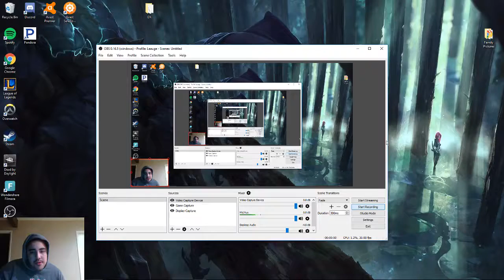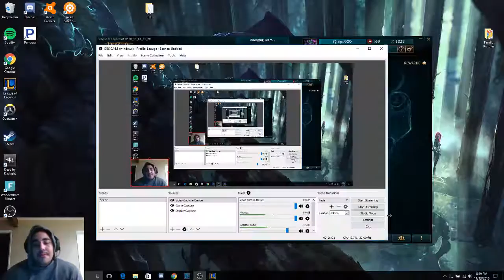Chicken Strip League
Kha Game play LEGO!